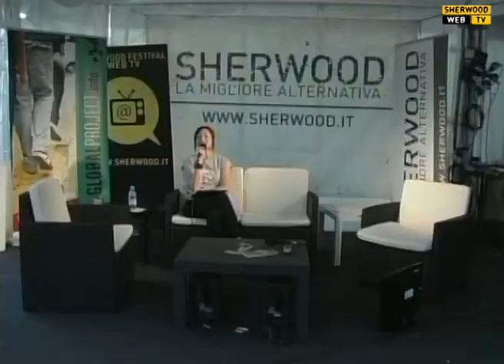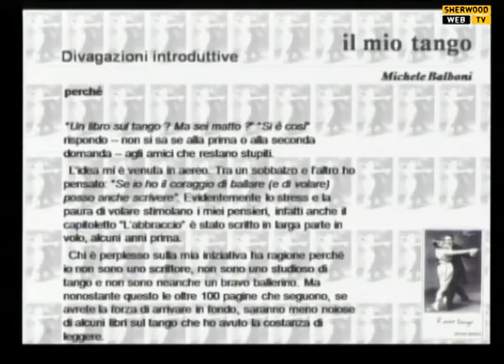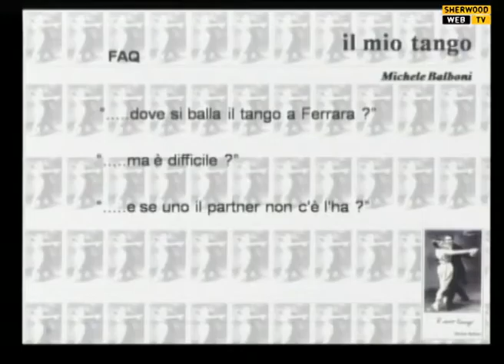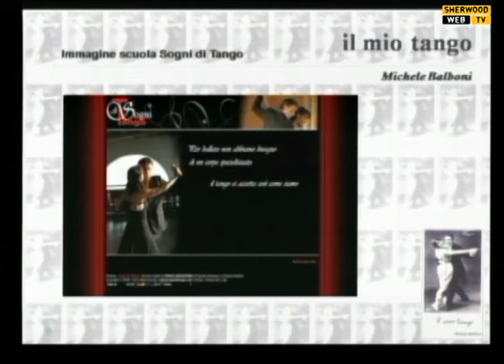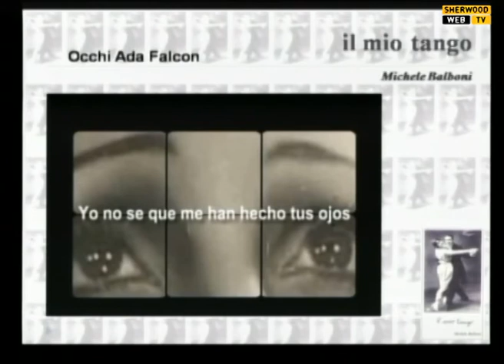Tango - Michele Balboni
Doomenica 30 Giugno 2013 - Preentazione del libro "Il mio Tango" -  Park Nord Stadio Euganeo - Padova